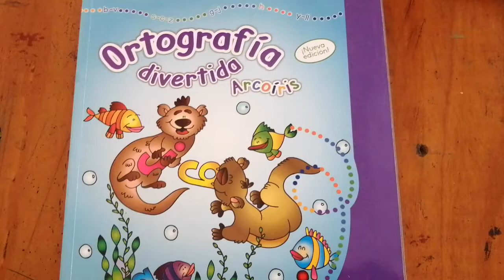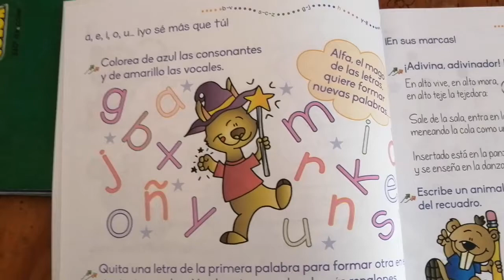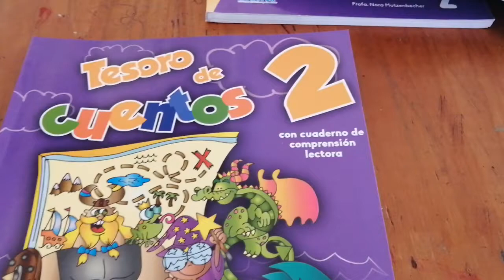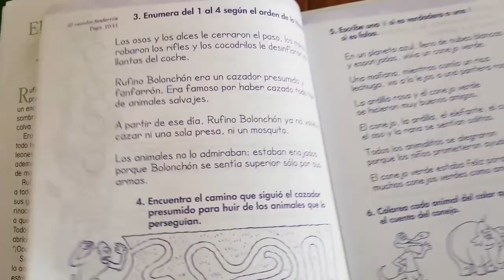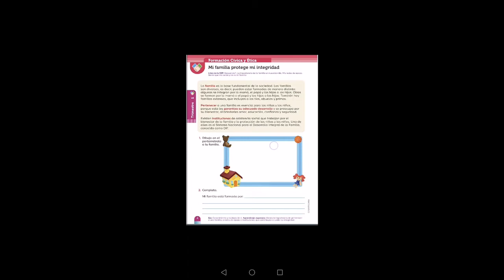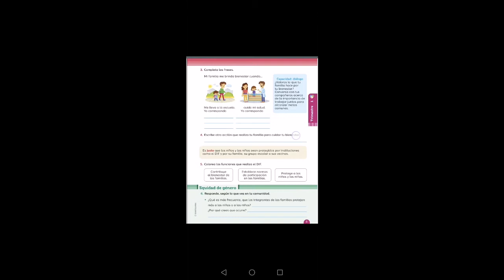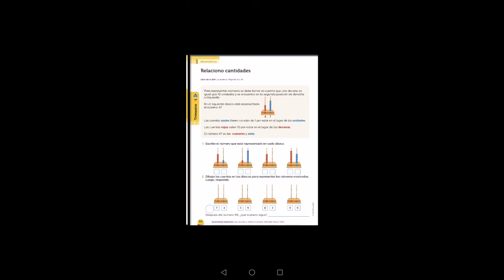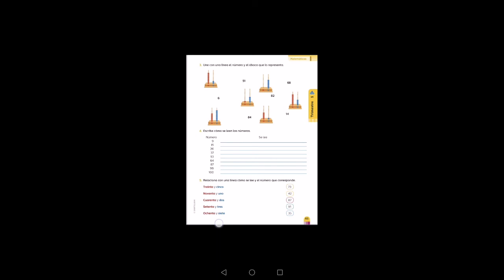2 Primaria: 23 de Septiembre Resumen de clase